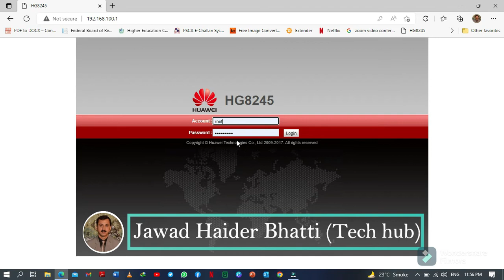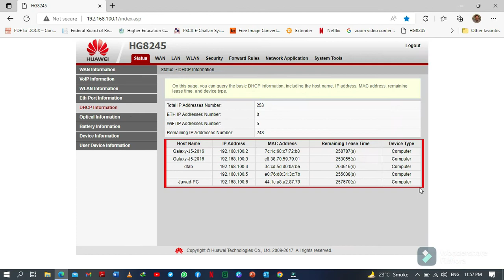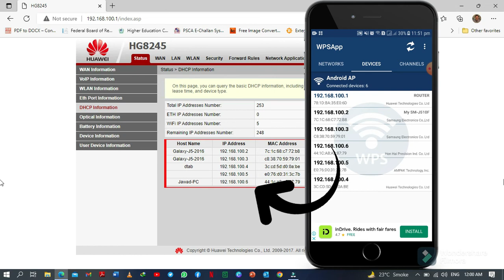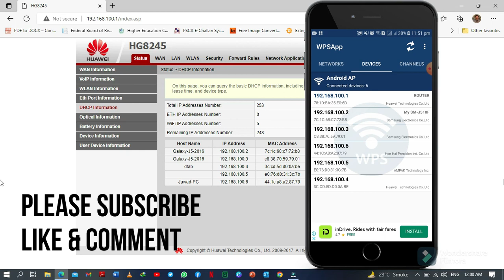How To Check Who Is Using My WiFi. How To check how many persons are using my wifi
Do you want to See Who's Connected to Your Wi-Fi Network and check the devices that are connected to your router and using your Internet network. So, in this video I will show you How To Check Who Is Using My WiFi. Check my wifi user. How To check how many persons are using my wifi. How To Know who Is Using My Wifi Of My Wifi Router | Check DHCP. And How you can check if someone is using your WiFi and See all devices connected to Your Wi-Fi using your phone. Here in my next video you will Learn How to Change WiFi Password Using Your Phone!!

 How to Change WiFi name on all Router / Modem. Change your WiFi name. WiFi Router name change.

 How To Download Original Windows 10 - How To Install Windows10 From USB (Step-By-Step) No step Skip
 How to speed up your windows 10. Best Settings for windows 10. Make your computer and Laptop faster.
 Take clear Print of an Image | How to Get Perfect print from whatsapp image | Convert old image

 Voice Typing in ms word - Speech to text - English voice typing - Voice into text - Speak and type